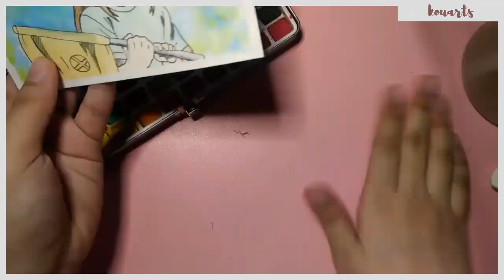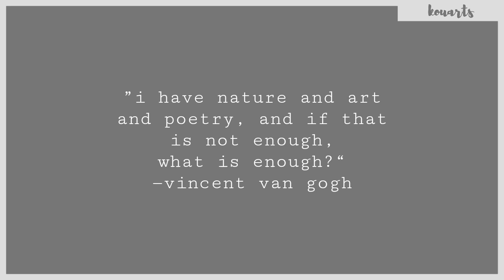21.) platelet watercolor painting (cells at work) // speed-paint ☁️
hey! so in this video, i painted a cute platelet from "cells at work". please excuse any errors lol. if you enjoyed watching, like this video and subscribe for more! thanks for watching!